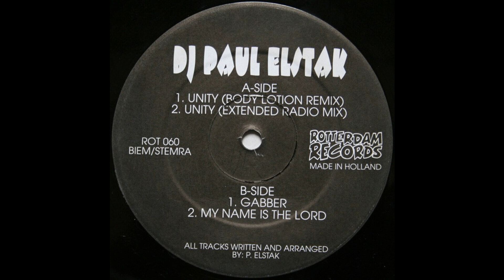DJ Paul - Gabber (DJ Paul's Forze Mix)